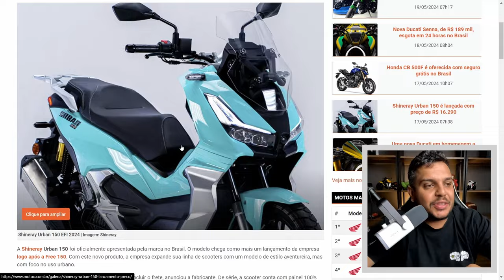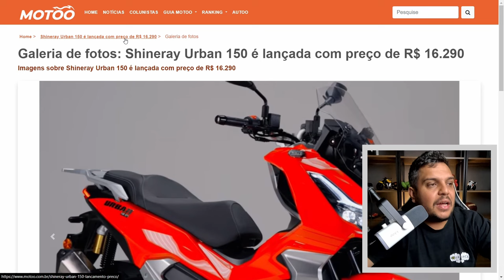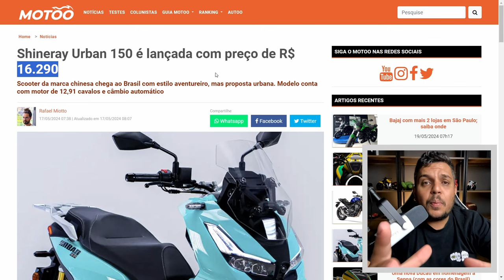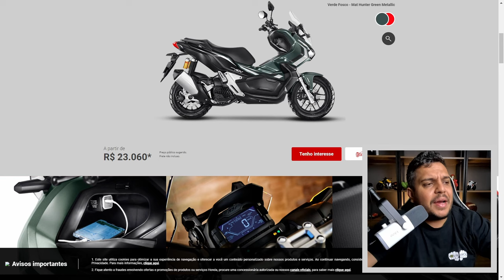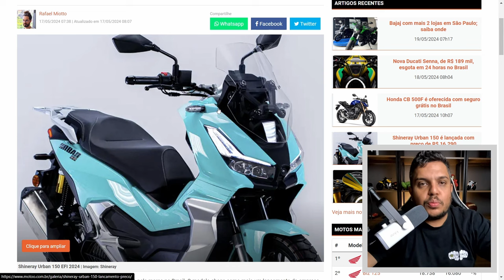🚨SHINERAY Chegando na FRENTE NOVAMENTE com NOVO MODELO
✅Haya Creations✅
Film Maker
✅Vulcan Radical Store✅
Endereçõ: Rua Marquês do Herval, 95 - Centro
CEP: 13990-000